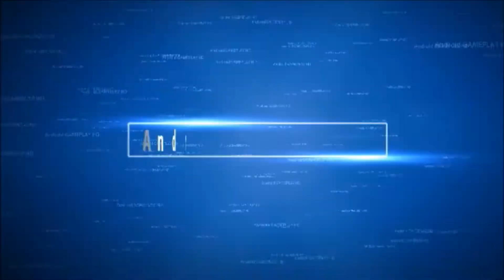CSR Racing 2 FERRARI 812 Superfast - GOLDEN CUP